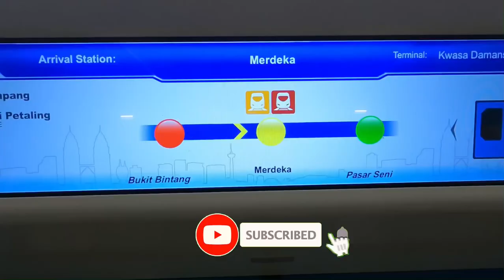RUGBY 10’S VI PREMIER 12th EDITION: U15 CUP SEMI-FINAL VI OXFORD ELIMINATES MCKK TO REACH THE FINAL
Rugby union, commonly known simply as rugby, is a close-contact team sport that originated in England in the first half of the 19th century. One of the two codes of rugby football, it is based on running with the ball in hand.

Rugby is a 10-a-side team sport. The object of the game is to ground the ball behind the opponent's try line, into what is called the in-goal area. Rugby is played both with the ball in hand and by kicking the ball. However, when the ball is being carried in hand it can only be thrown or handed off backwards.